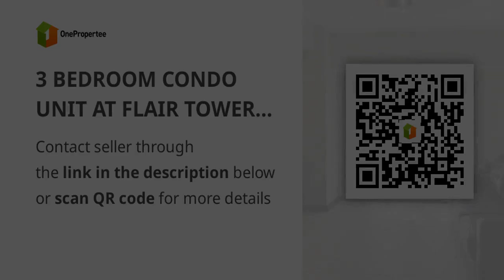3 BEDROOM CONDO UNIT AT FLAIR TOWERS - SOUTH With Balcony 3BR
3 BEDROOM CONDO UNIT AT FLAIR TOWERS - SOUTH With Balcony  3BR
Condominium/Apartment Type: Residential Condominium
Number of Bedrooms: 3
Number of Bathrooms: 2
Unit Size in sqm: 76 sqm.